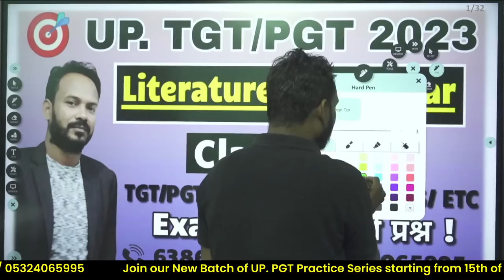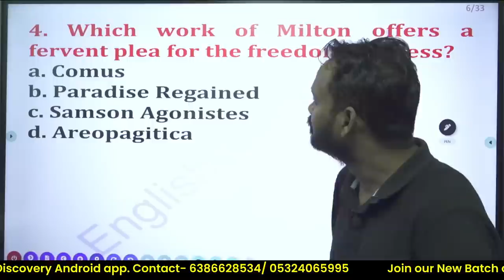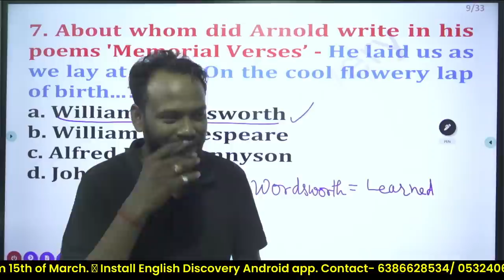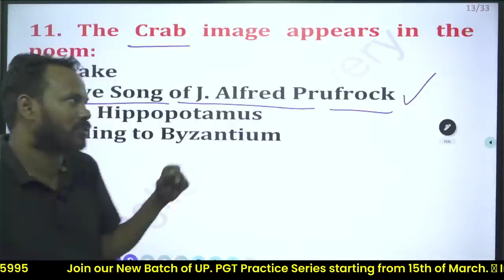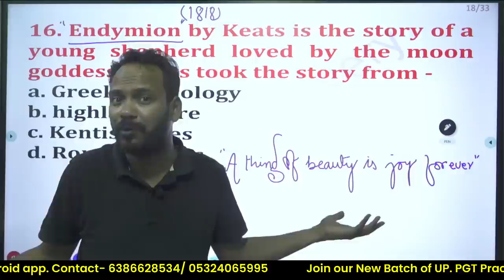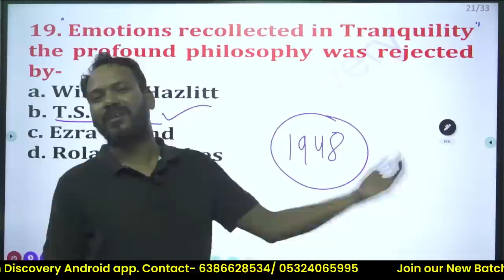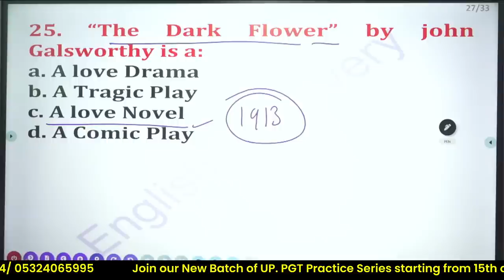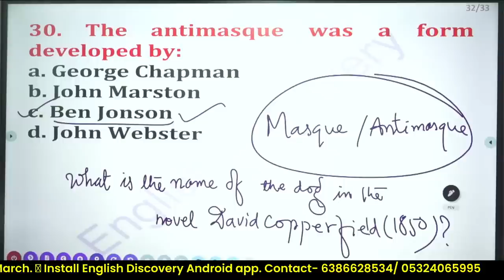TGT/PGT Exam 2022-23 English | कैसे करें तैयारी | Practice Set -97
TGT/PGT Exam 2022-23 English | कैसे करें तैयारी |Practice Set -97 | Complete syllabus discussion

GIC LECTURER
NET/JRF
BHUPESH SIR
ENGLISH DISCOVERY